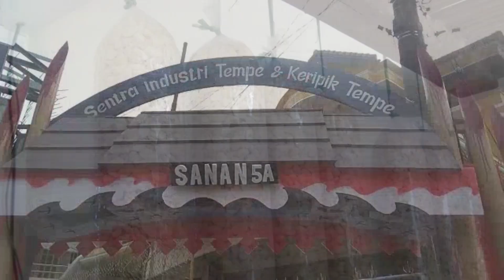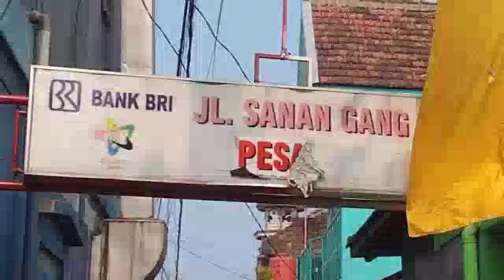Kampung Sanan, Industri Tempe Terbesar di Kota Malang Sejak Zaman Kolonial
Kampung Tempe Sanan Kota Malang ternyata tidak hanya menjadi pusat produksi tempe di Kota Malang, namun juga menjadi lokasi sejarah kuliner Indonesia.

Kampung ini sudah menjadi pusat industri tempe terbesar di kota ini sejak zaman kolonial

Kampung Sanan menjadi ikon bagi industri tempe di kota Malang sejak dicanangkan oleh pemerintah pada tahun 1985 hingga saat ini. Pada zaman kolonial Belanda ampung Sanan sudah dikenal sebagai sentra produksi tempe yang terbesar.

Kampung ini memiliki lingkungan yang ideal untuk mengembangkan industri tempe. Dengan air yang melimpah dan lahan yang subur masyarakat Kampung Sanan mulai mengembangkan teknik pembuatan tempe yang unik dan berkualitas.

Salah satu faktor penting yang membuat Kampung Sanan menjadi sentra industri tempe adalah kualitas kedelai yang digunakan dalam proses pembuatan tempe. Sangat disayangkan bahan  Kedelai lokal yang berkualitas tinggi sudah tidak dipakai lagi dan banyak beralih memilih kedelai import dari amerika dengan harga yang sangat tinggi sehingga mempengaruhi hasil produksi saat pendistribusian